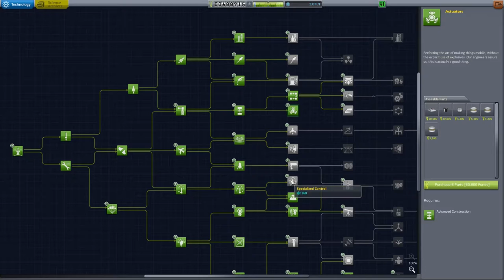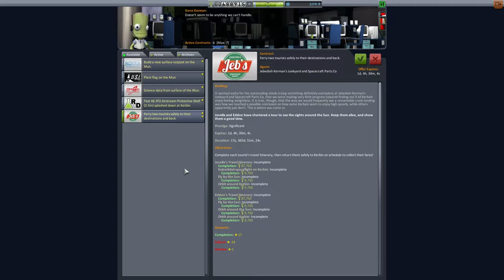Let's Play Modded Hard Kore KSP #56 - Korion 2.0 Engineering! [deutsch/german]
Korion wird nochmal überarbeitet - mit eurem Input. Und natürlich geben wir auch nen dicken Schlag Wissenschaftspunkte aus - für was? Einfach angucken! :)